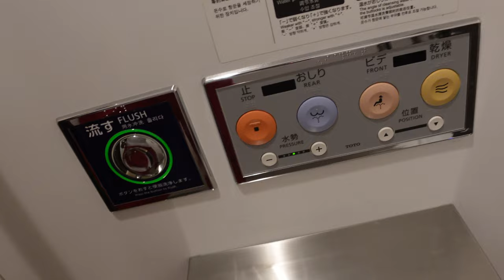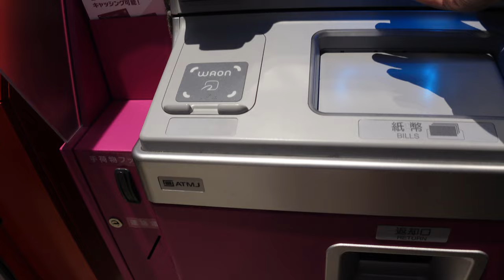Travel Vlog Part 5!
Last Leg Of This Awesome Journey, Tho It Rained It Was still Spectacular!